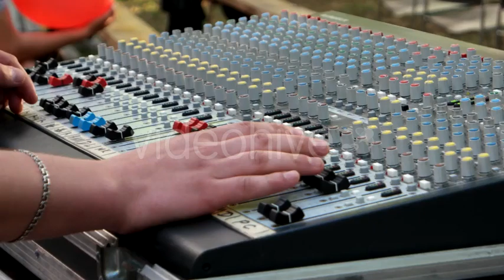Digital Sound Mixer, Remote Control Under The Open Sky, Equipment For Good Sound In a Concert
Download Digital Sound Mixer, Remote Control Under The Open Sky, Equipment For Good Sound In a Concert

 Attributes Length - 0:12, Resolution - 3840 x 2160, File Size - 136MB, Frame Rate - 29.97 fps, Alpha Channel - No, Looped - No

 analog,audio,bass,board,broadcast,button,channel,compressor,concert,console,control,desk,digital,electric,electronics